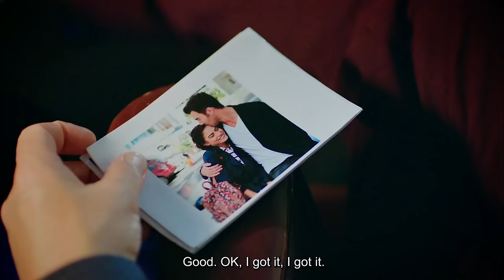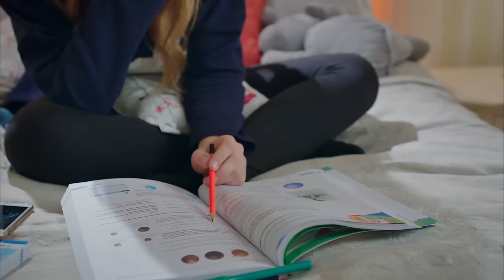Strawberry Smell - Episode 48 (English Subtitles) | Cilek Kokusu